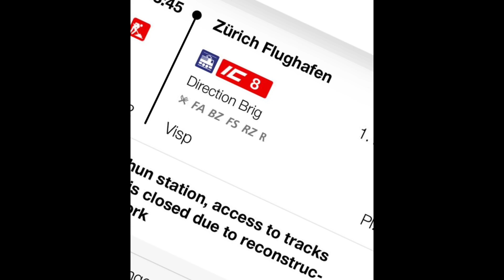Ski into ‘23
Ski Zermatt and Relax in Lugano